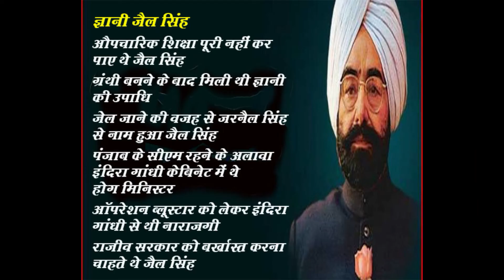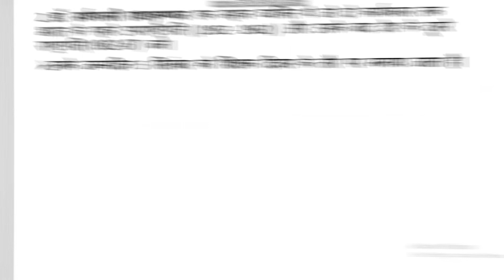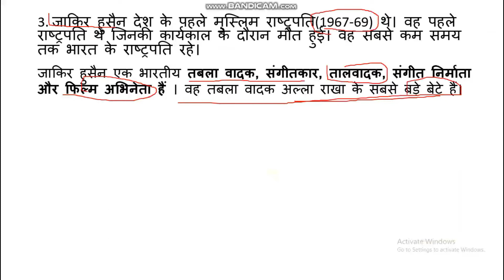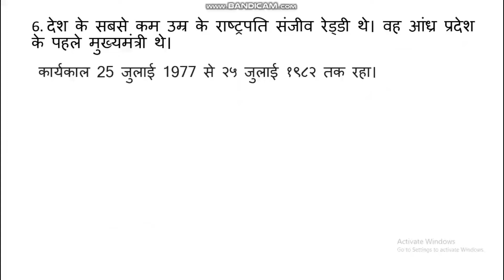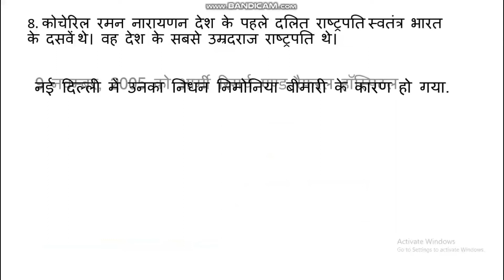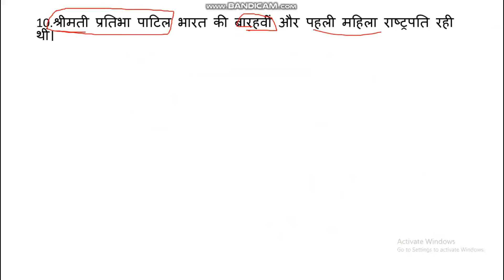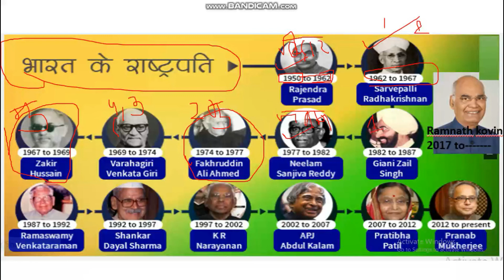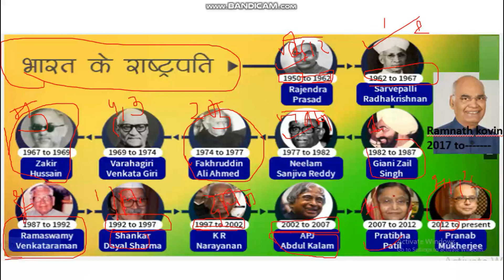भारत के राष्ट्रपति, President of india important facts ,राष्ट्रपतियों के बारे में रोचक बातें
भारत के राष्ट्रपति, president of republic India, important facts of president of india,
राष्ट्रपतियों के बारे में रोचक बातें, सबसे लंबे समय तक राष्ट्रपति,देश के पहले मुस्लिम राष्ट्रपति ,सबसे कम उम्र के राष्ट्रपति , भारत के पहले सिख राष्ट्रपति,देश के पहले दलित राष्ट्रपति ,देश के पहले वैज्ञानिक राष्ट्रपति,देश की पहली महिला राष्ट्रपति,